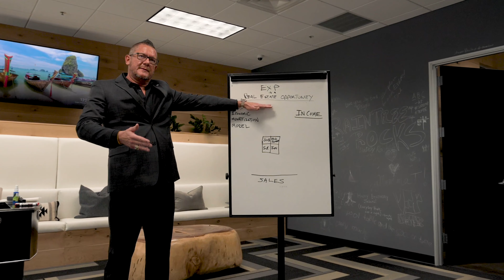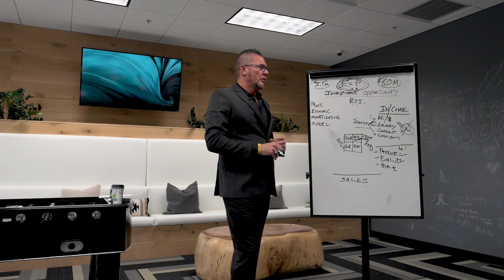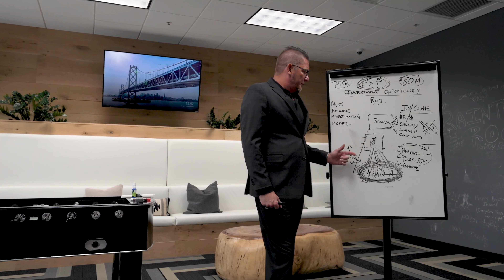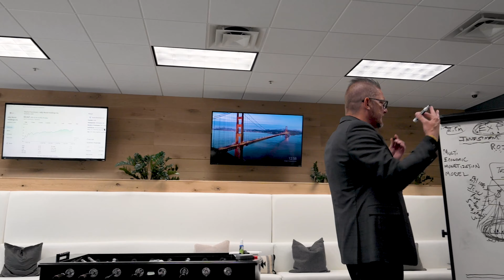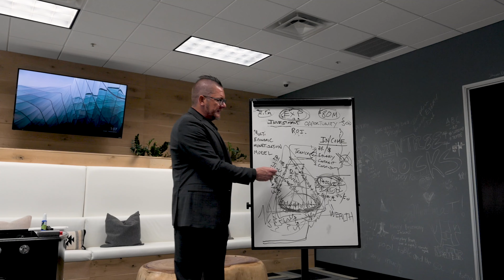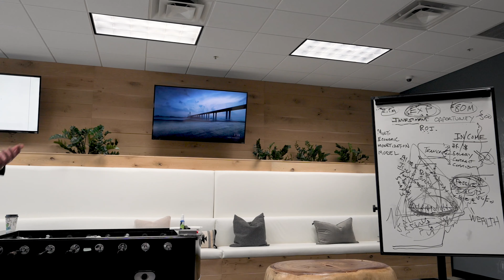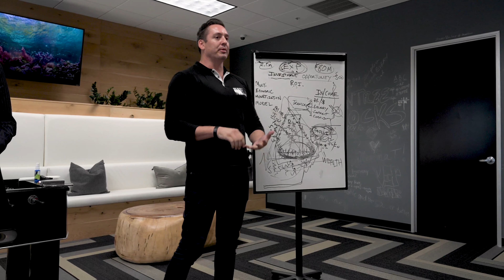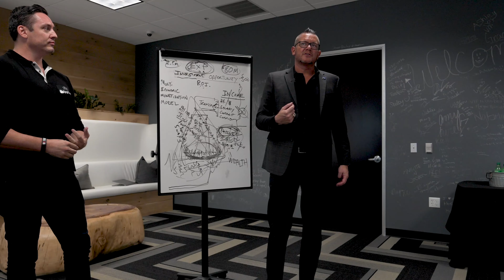BRIAN CULHANE LUNCH & LEARN AUGUST 11TH, 2021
Brian Culhane speaks as special guest at The Agentcy Lunch & Learn with Laurent Hunt & Michael Banovac.

Thank you to VIP Mortgage's Landon Savage and Shane Reynold's for sponsoring the event at their awesome office in North Scottsdale!